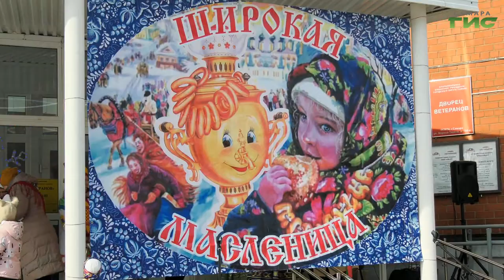Проводы зимы сегодня провели во Дворце ветеранов для актива городской организации инвалидов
Проводы зимы сегодня провели во Дворце ветеранов для актива городской организации инвалидов. Тему продолжит Ольга Хамракулова.